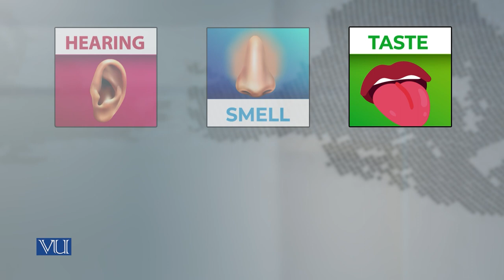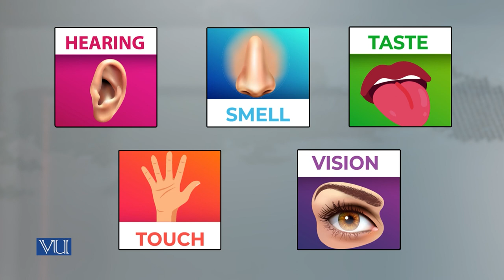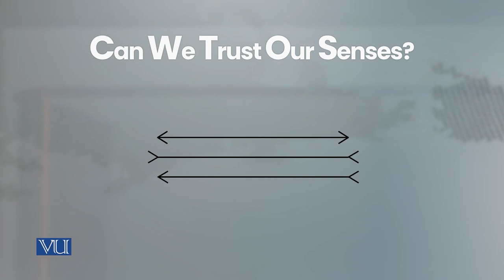Sources of Knowledge | Research Methods in Education | EDU407_Topic002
Topic002 - Sources of Knowledge,
By Dr. Nasir Mahmood